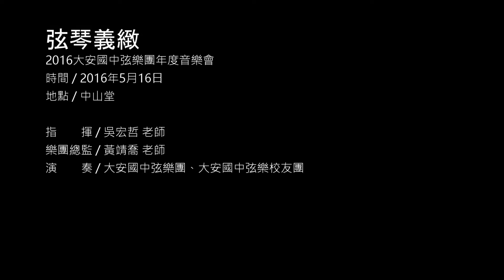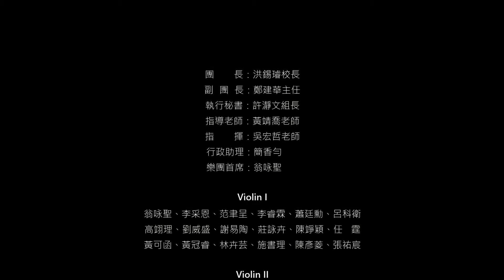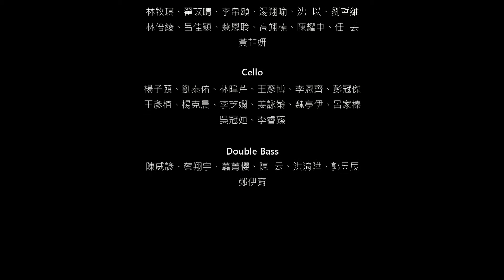月亮代表我的心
【弦琴義緻：2016大安國中弦樂團年度巡迴音樂會-Encore II】
地點 / 臺北市中山堂
曲目 / 月亮代表我的心
指揮 / 吳宏哲 老師
樂團總監 / 黃靖喬 老師
演奏 / 大安國中弦樂團、大安國中弦樂校友團